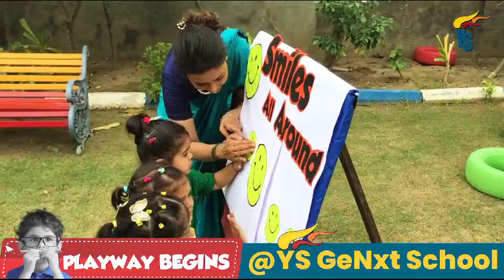Best playway | school @merapunjab7862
Best playway | school ‎@mera punjab  barnala punjab school trend @shemaroopunjabi @sauravgldh @LocalMato @Localhatti @shonkisardar7414 @dhanaulatv @goratilestore @jhankarmusicpunjabi @tseriesapnapunjab @trollpunjabi @writerkewalharigarh @harbhejsidhu1072 school barnala punjab punjabi kids play playway @Kirti_gahlot19